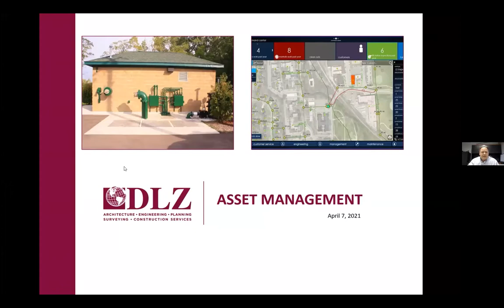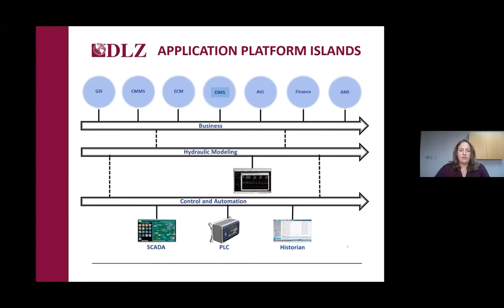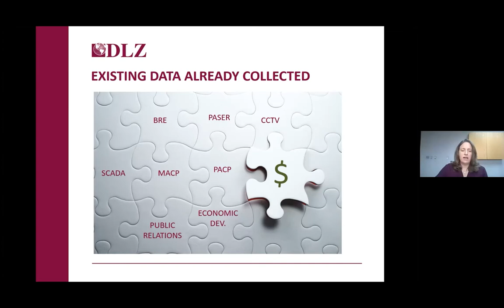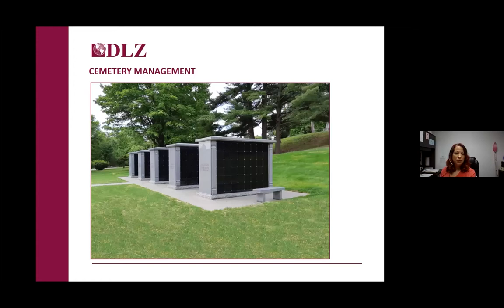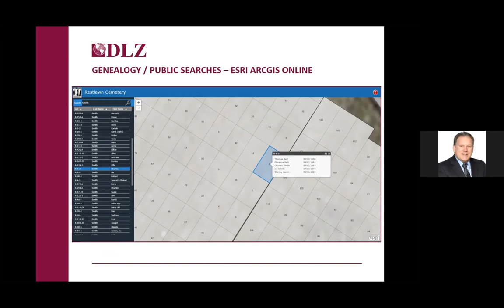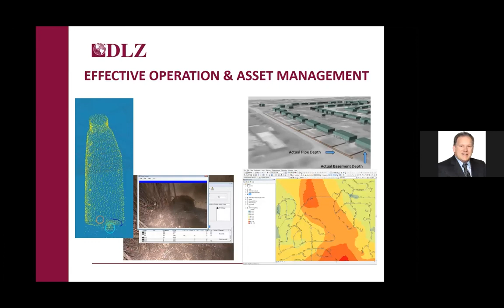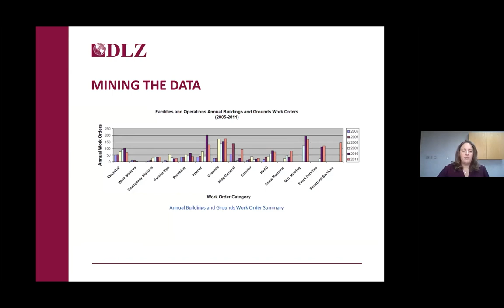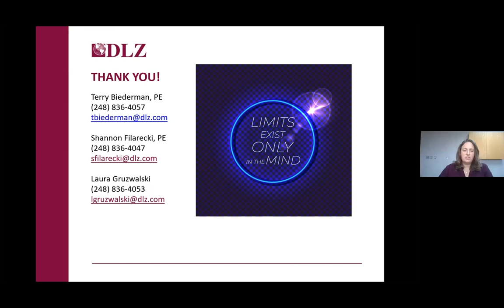Cost-Effective Asset Management Practices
To move toward greater operational efficiency, consistency and accountability, public works departments are spending over $1 billion every year to incorporate technology solutions and processes through individual business, control, automation, workflow, modeling, and analytics platforms to manage their assets.

The reality is these powerful platforms often fail to deliver their full potential because they lack systemic integration and the necessary cultural evolution for management and staff to leverage them.

The good news is that this can be solved through systematic integration of business, control, automation, modeling, workflow, analytics, and organizational innovation.  Watch DLZ's Cost-Effective Asset Management Practices webinar for a practical, integrated, and cost-effective approach to municipal asset management based on real-world implementations.